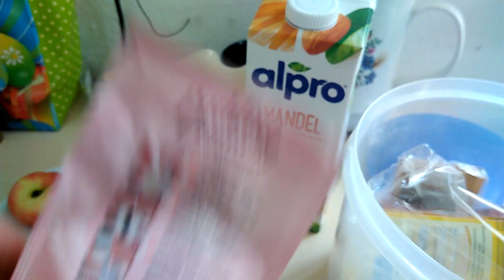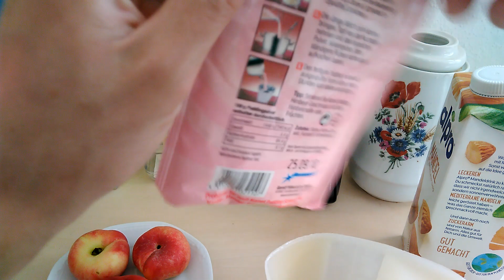Mein Kochvideo vom 24.06.2020 Wolfsbarsch mit Gemüse!!!😋